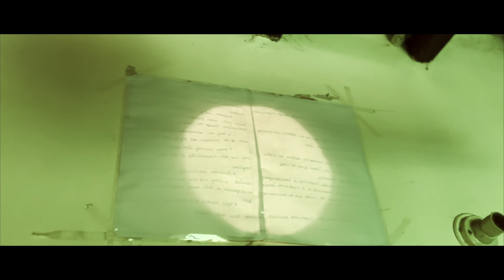Depression | Tamil Short Film Trailer | Cinescope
Depression
Written and Direction :
Mathew Walker
Cast & Crew:
Actor_Vishnu Prabhakaran, Mathesh
Cinemotographer/ Edit / DI / Poster Design_ Mathew walker
Special ThanksTo : The American College